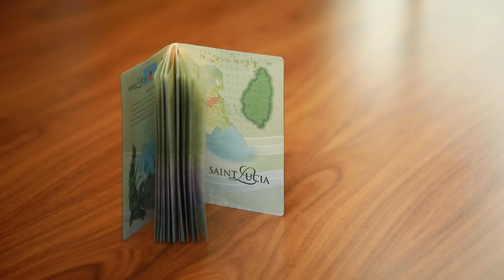Why I Chose St. Lucia for Citizenship by Investment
In this video, Andrew discusses why he chose to become a St. Lucian citizen, how St. Lucia’s citizenship by investment program works, and how St. Lucia compares to other citizenship by investment programs in the Caribbean.